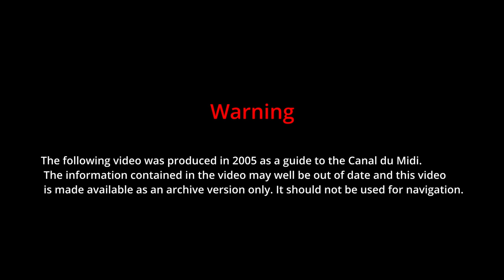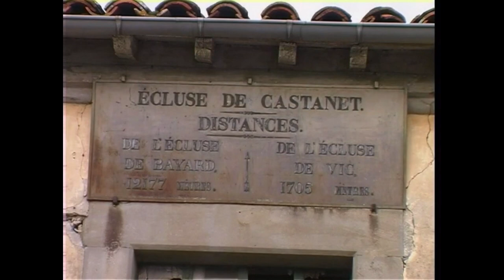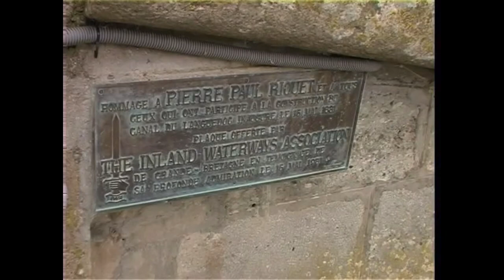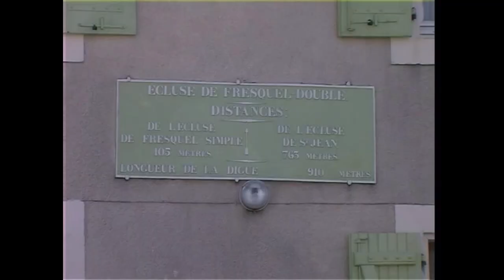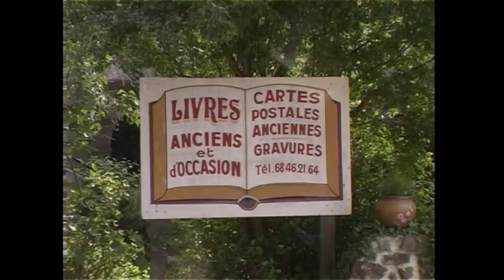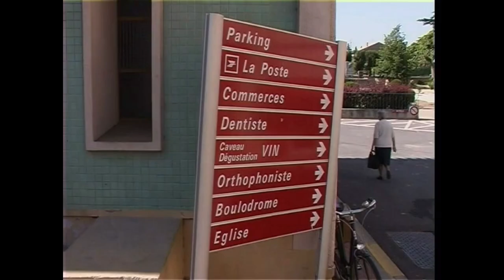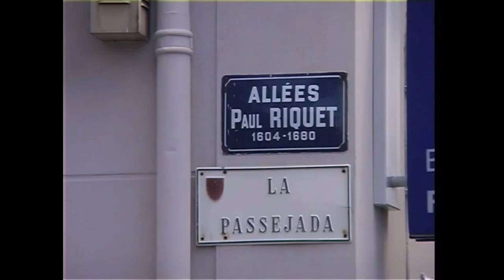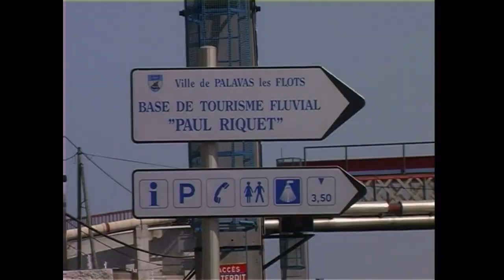Canal du Midi cruising guide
This is an archive copy of a DVD produced in 2005. The information it contains may now be out of date. It should not be used for navigation and is for information only.